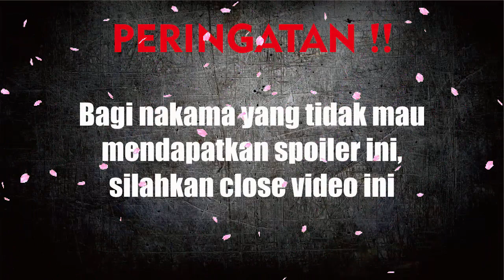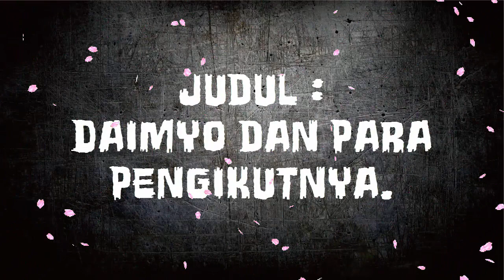ODEN MARAH BESAR!! Pertarungan Sengit di Kuri dan Kelicikan Orochi ( One Piece )